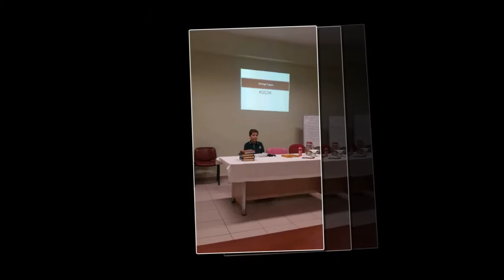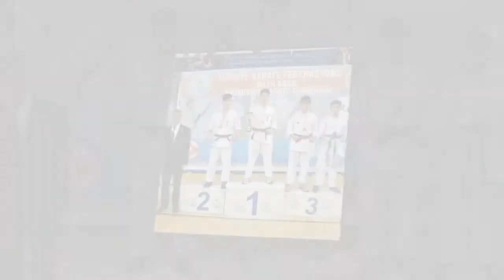SABRİ ÜLKER İMAM HATİP ORTAOKULU 2018 TANITIM VİDEOSU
SABRİ ÜLKER İMAM HATİP ORTAOKULU 2018